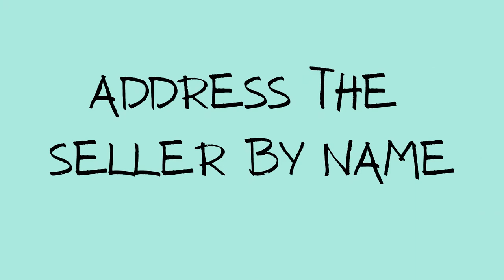How to write a Personal Letter to a Seller - Purchasing a Home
Seller Letter Template - To submit with your offer to purchase a home

Do you want to write a personal letter to a seller so submit along with your offer to purchase their house, but not sure what it should say? NO WORRIES! In this week's video I provide you a with a basic blue-print for the letter, now all you have to do is fill in the information!
Good luck!

______________________________Channel Info______________________________

Stay up to date with what its like to live in Central New Jersey and all things related to the Real Estate Market here.

Hello there! My name is Samantha Pearlman and I am a Full-Time Realtor with Keller Williams Elite, Realtors in Metuchen, NJ. I was born and raised in New Jersey and I have such wonderful memories of spending every day on the beach in the summer and making snow forts in the winter. I love this state and want others to love it too!

This channel is about answering my clients most asked questions as it pertains to buying, selling or investing in Real Estate here in Central New Jersey. I will also be sharing fun and weird NJ facts, interesting History, what its like to live in Central New Jersey, why I love this state and so much more!

If you find any of this videos helpful, please share this channel with someone you think may also benefit from the information shared on here.

❤ Enjoying the videos?  Be sure to L I K E  and S H A R E  the LUV ❤

📣 📰 New videos posted every Monday📰📣